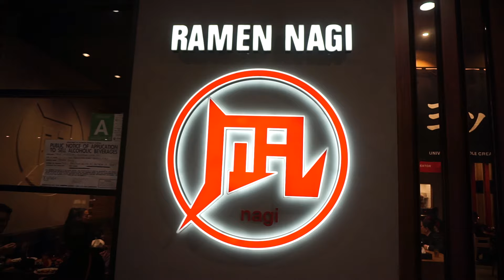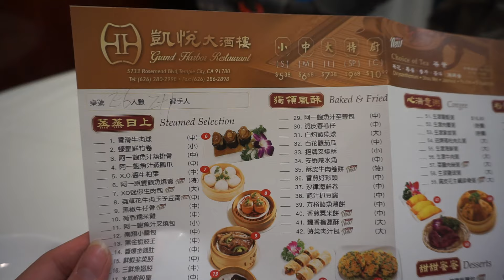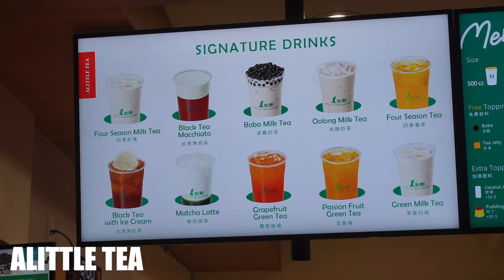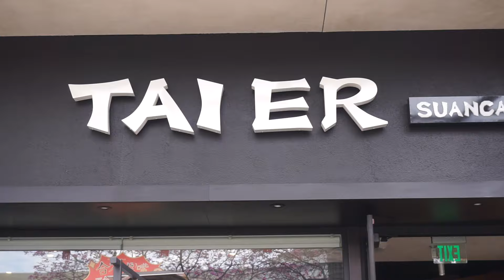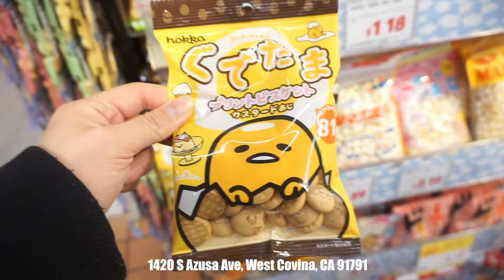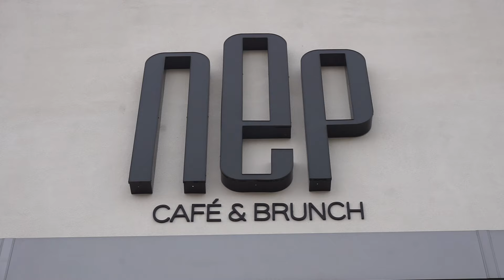🍔 Eat in LA🍔2024洛杉磯美食之旅! 這次又吃了多少餐廳呢？